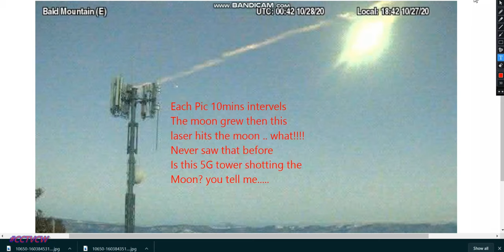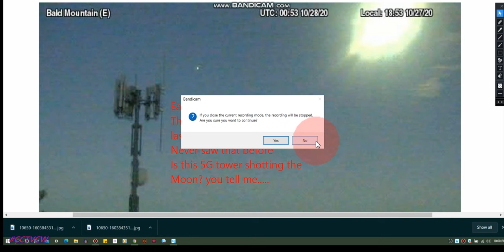MOON GETS ZAPPED BY 5G TOWER WHAT!!! PLANET X NIBIRU STRANGE SIGHTINGS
ARE YOU A MUSIC PERON' ARTIST & PLAY A INSTRUMENTS FOLLOW THIS MOON GETS ZAPPED BY 5G TOWER WHAT!!! MOON SIGNS PLANET X NIBIRU STRANGE SIGHTINGS Today Planet x and Tonight Nibiru in the skies., Signs in the Skies, Signs in the Stars, Signs in the Sun... Come and See.

FACEBOOK: "C FERNALD CHANNEL" GREAT PHOTOS...

NOTICE
PERSONAL CHAPTERS
Intro: